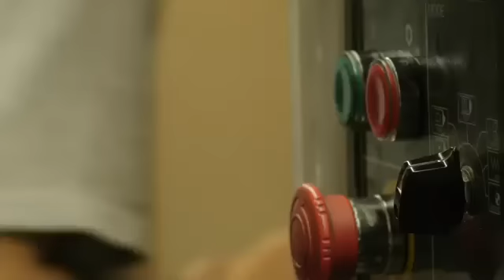Two Brothers Racing - S1 Pro Rear Stand at Motorcycle-Superstore.com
TBR developed this new premium quility service stand for the sport bike enthusiast and racer who demands that their bike sits solidly on a rear stand as well as standing out in the pits, the shop, or even in their own garage.

You'll find all your aftermarket street bike parts and accessories at Motorcycle-Superstore.com!